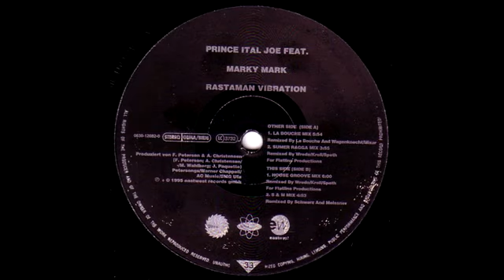Prince Ital Joe Feat Marky Mark – Rastaman Vibration (La Bouche Mix )